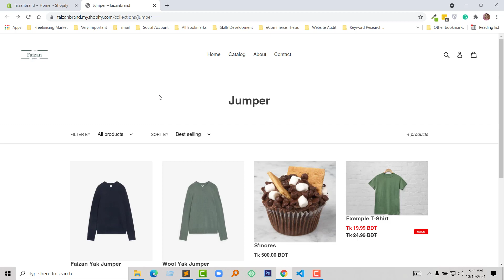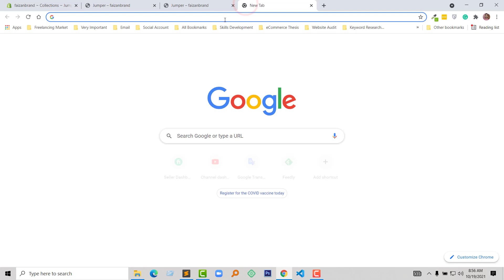Put Banner Image On Collection Page ✅ Adding Image Banner To Each Shopify Collection Page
💻 Welcome to *Put Banner Image On Collection Page ✅ Adding Image Banner To Each Shopify Collection Page *

📝 Video Description:  Is your Shopify store missing that extra visual punch on collection pages? Want to transform them into branded havens that entice customers and boost sales? Then adding custom banner images is the key!

In this step-by-step video tutorial, I'll guide you through the entire process, whether you're using the Debut theme or another theme with built-in collection banner functionality.

Here's what you'll learn:

The power of custom collection banners: Discover how high-quality visuals can elevate your brand, enhance product discovery, and drive conversions.
Effortless setup (Debut theme): Follow my clear instructions to upload and customize your banner image in just a few clicks, even if you're a Shopify beginner.
Theme-agnostic approach: If your theme doesn't have a built-in banner option, don't worry! I'll reveal a flexible workaround using the free "PageFly Free Landing Page Builder" app that works with any theme.
Tips & tricks: Unlock valuable insights on image optimization, best practices, and creative inspiration to make your banners stand out.
Ready to revamp your collection pages and create a more captivating shopping experience?

Link to your video

🌐 Services
Transform your e-commerce journey with expert services:

📲 Stay Updated
Follow us for valuable insights and updates: